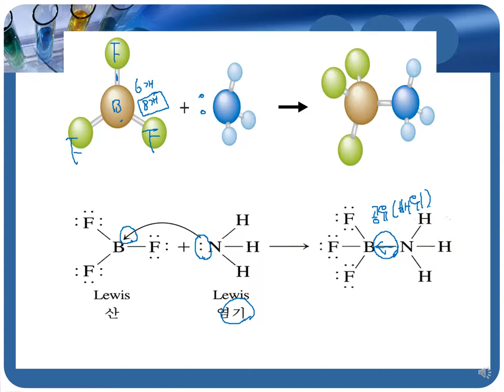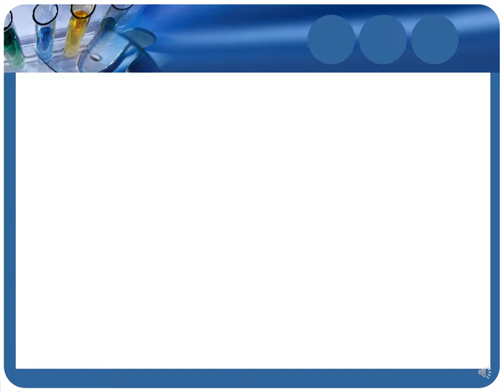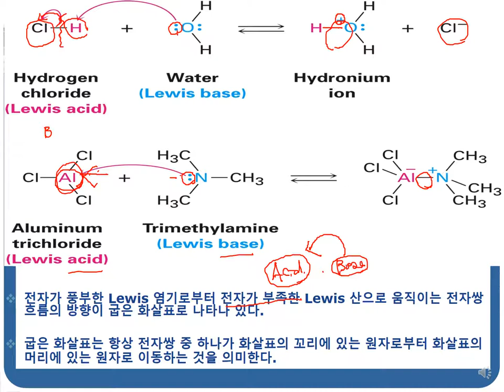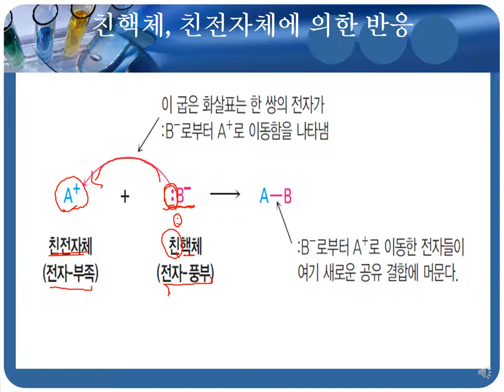2-2 Lewis acid and base 2